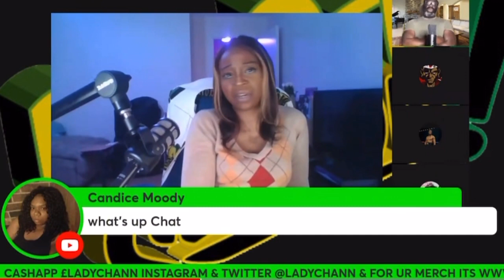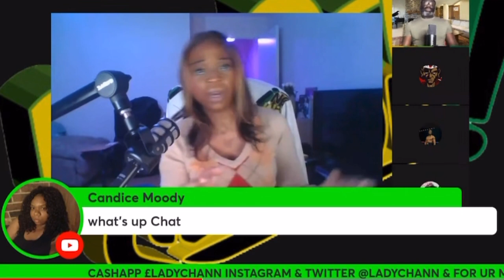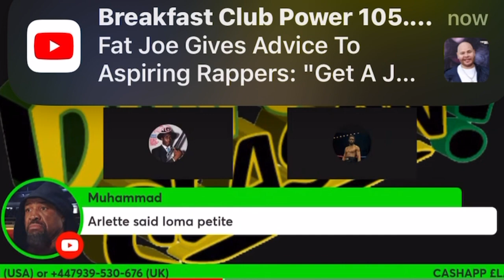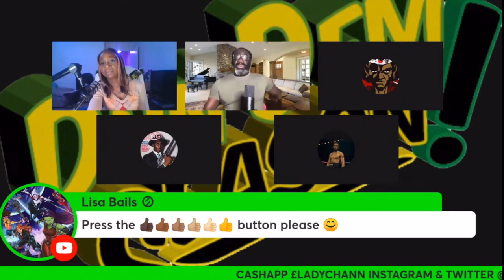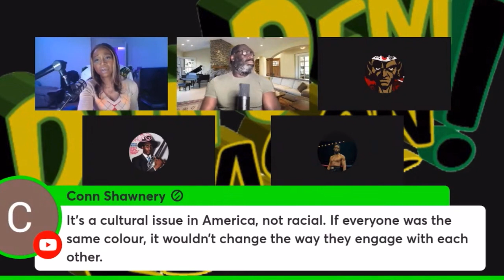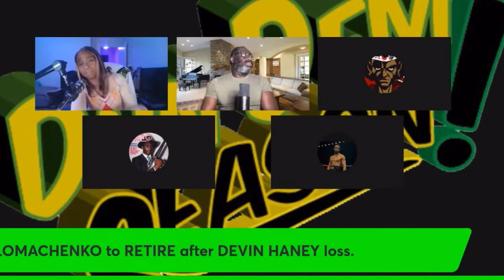BOXING is SEGREGATED! Ruining the SPORT!